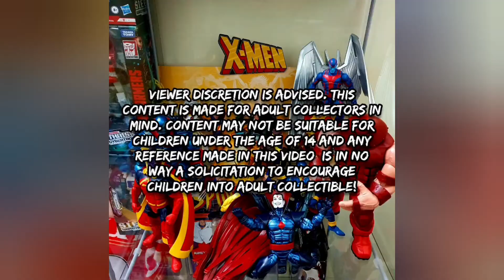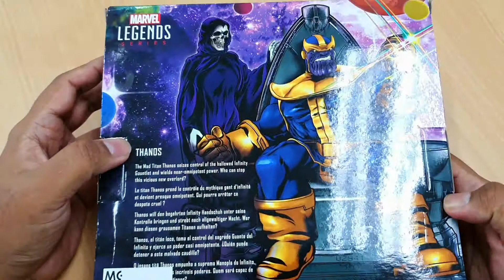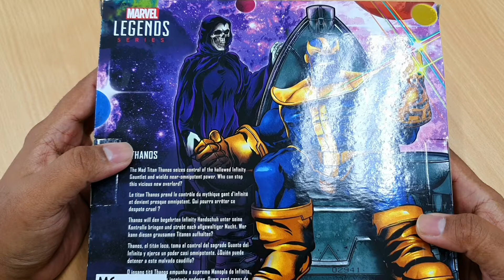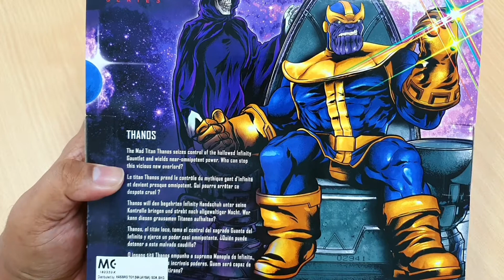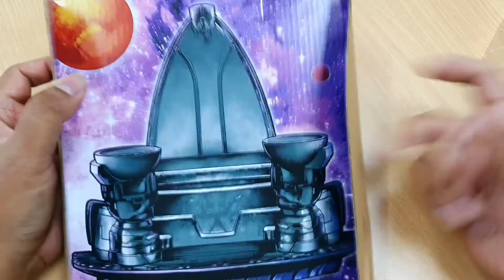Marvel Legends Deluxe Thanos - If only every figure is as easy as snapping your fingers!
Inspired by the The Infinity Gauntlet comic title, where the character Thanos has collected all six Infinity Gems and attached them to his gauntlet. With their combined power, he becomes "like a god" and sets out to win the affection of Mistress Death, the living embodiment of death in the Marvel Universe. When Thanos uses his powers to instantly kill half of the living beings in the universe, Adam Warlock leads Earth's remaining heroes against him. After the Infinity Gauntlet is stolen by Thanos' villainous granddaughter Nebula, Thanos aids the remaining heroes in defeating her. Warlock ultimately obtains the Infinity Gauntlet and uses its power to undo the death and destruction.

Figure comes with:
a) Thanos figure
b) Alternate head sculpt - KIng Thanos
c) Pair of alternate hands - fisty hands/Finger snapping hands/classical villain open hands.

Price:
USD 32 BBTS as off 08/03/2021